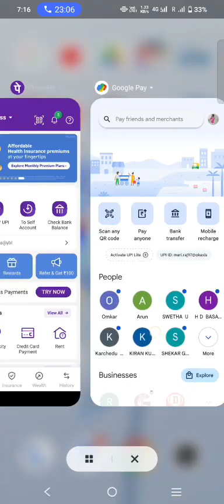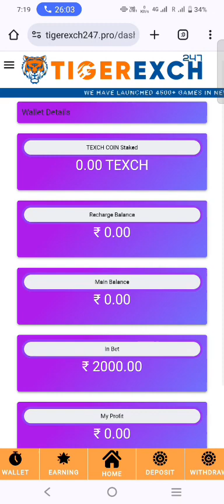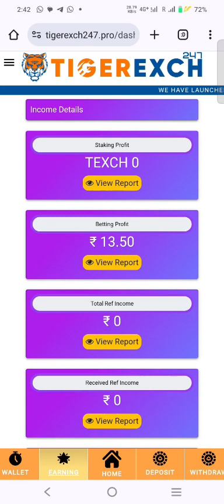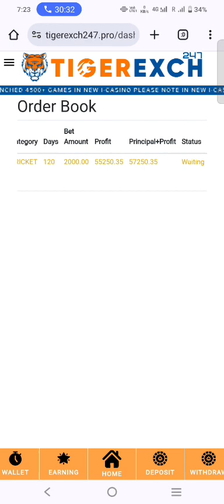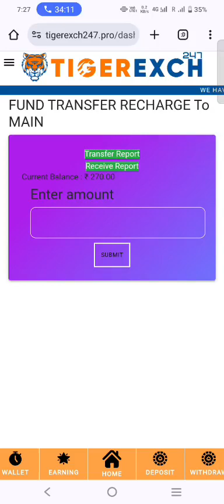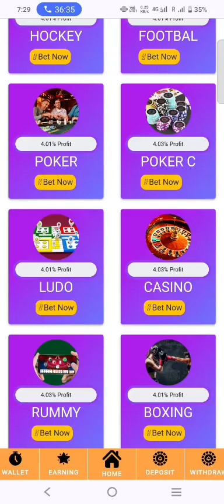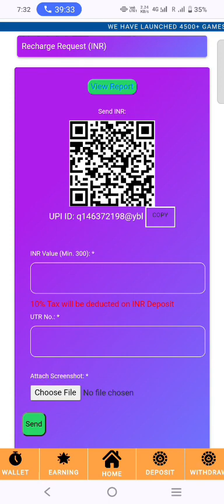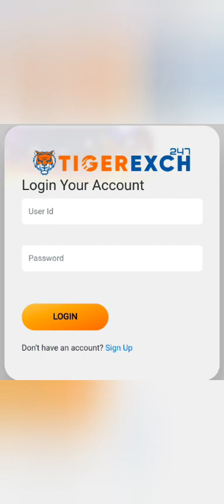TIGER EXCHANGE ಗೆ INR ರೂಪಾಯಿಗಳಲ್ಲಿ ಡೆಪಾಸಿಟ್,WITHDRAW ಮಾಡುವುದು ಹೇಗೆ?ಟ್ರೇಡಿಂಗ್ ಮಾಡುವುದು,ಲಾಭ ಬಂದಿರುವ ಹಣ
TIGER EXCHANGE ಗೆ INR ರೂಪಾಯಿಗಳಲ್ಲಿ ಡೆಪಾಸಿಟ್,WITHDRAW ಮಾಡುವುದು ಹೇಗೆ?ಟ್ರೇಡಿಂಗ್ ಮಾಡುವುದು,ಲಾಭ ಬಂದಿರುವ ಹಣ ನೋಡುವುದು ಹೇಗೆ? ಲಕ್ಷಗಟ್ಟಲೆ ಹಣ ಬರುತ್ತದೆ ಇದರಲ್ಲಿ,
HOW TO DEPOSIT AND WITHDRAW IN INR RUPES TO TIGER EXCHANGE? TRADING AND SEEING PROFITS? Lakhs of money comes in this, tigerxchangeinkannada

ಇದು ನನ್ನ ಟೈಗರ್ ಎಕ್ಜೇಂಜ್ ಲಿಂಕ್ ಇದರ ಮೇಲೆ ಕ್ಲಿಕ್ ಮಾಡಿ